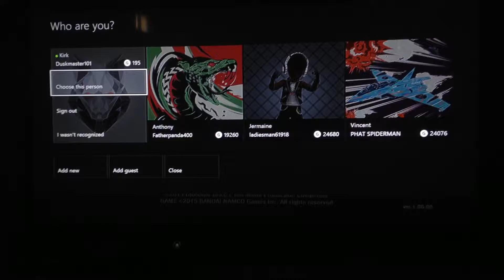Dragon ball xenoverse ep 6 w duskmaster101